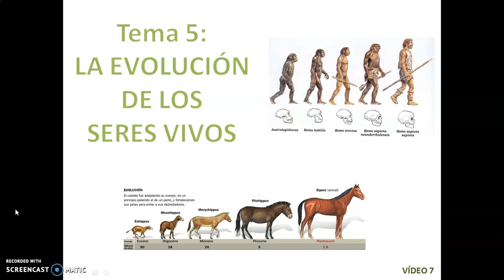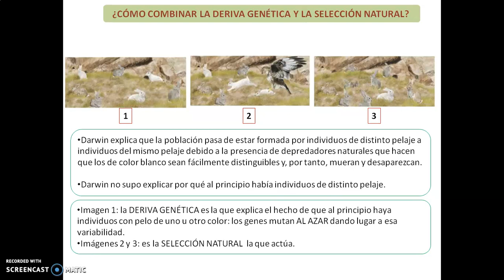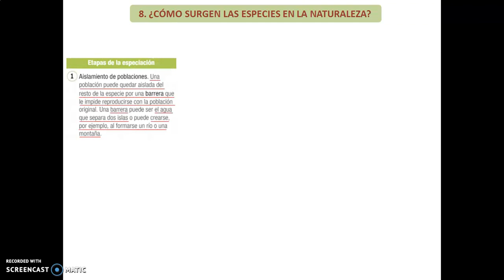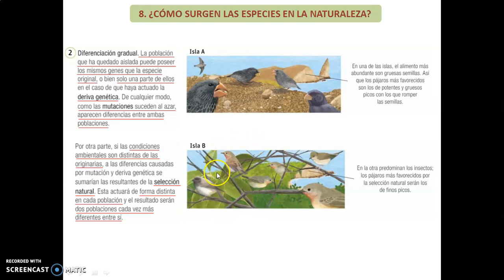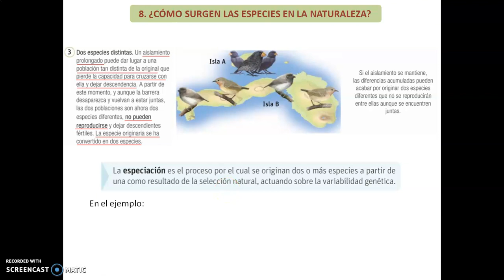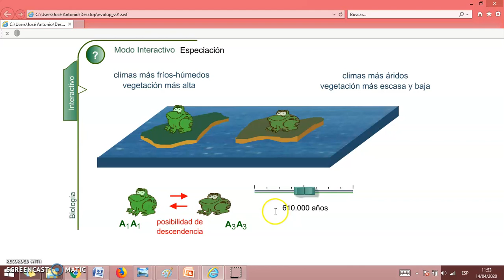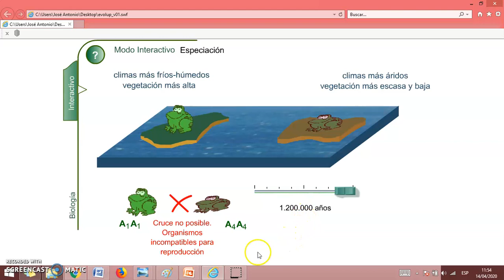EVOLUCIÓN (7): CÓMO SURGEN LAS ESPECIES EN LA NATURALEZA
Explicación del surgimiento de especies a partir de una población inicial usando la deriva genética y la selección natural.